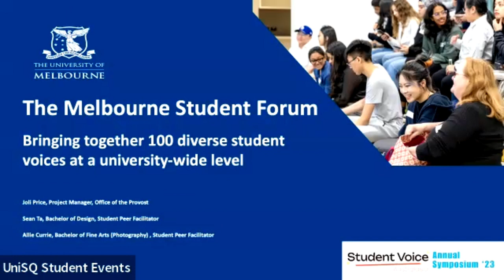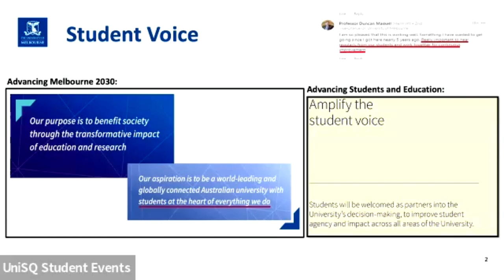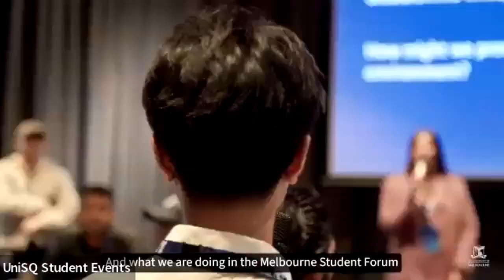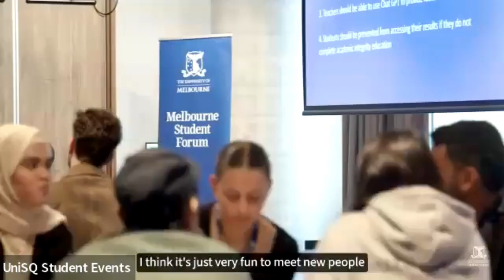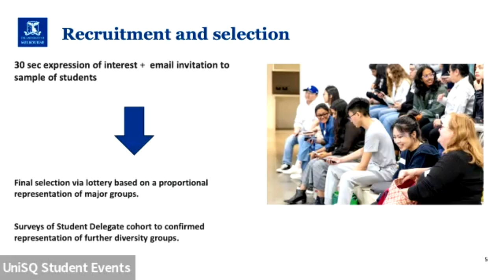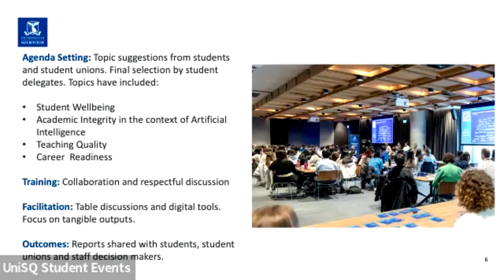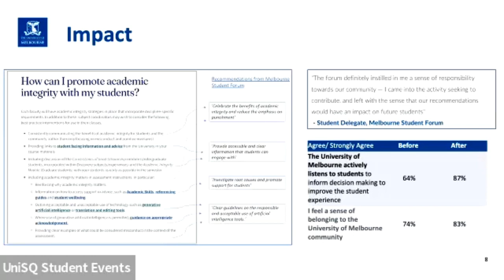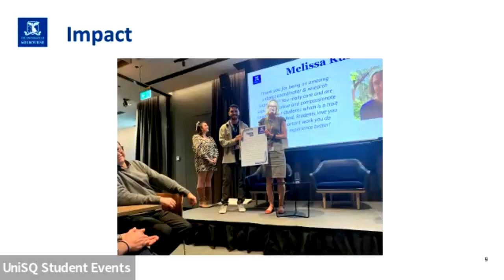The Melbourne Student Forum: Bringing together 100 diverse student voices at a university wide level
Presented by Joli Price (she/her) Project Manager, Office of the Provost; Sean Ta Bachelor of Design, Student Peer Facilitator; and Allie Currie, Bachelor of Fine Art, Student Peer Facilitator from The University of Melbourne.

In 2023, The University of Melbourne launched the Melbourne Student Forum. The Melbourne Student Forum brings together a diverse group of 100 students to discuss issues important to them and to develop recommendations to improve the student experience. This case study will explore the opportunities and challenges of establishing a Forum at the university-wide level with a large group of diverse students.